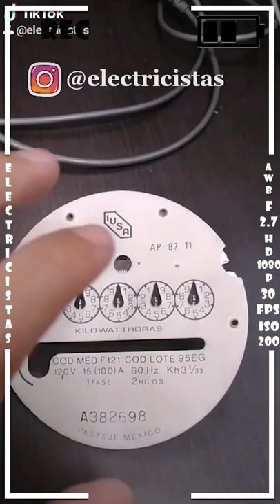Así se TOMA la LECTURA de LUZ de la CFE / COMISION FEDERAL DE ELECTRICIDAD - SUTERM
ASI SE TOMA LECTURA A LOS MEDIDORES "DE LUZ" DE LAS COMPAÑIAS ELECTRICAS
𝑺𝒊𝒈𝒖𝒆𝒏𝒐𝒔 Tiktok 🎶
ELECTRICISTAS Únanse a TikTok 👷🏽‍♂️ usando mi código y les regalo $150 pesotes🤑
Código: I7306985